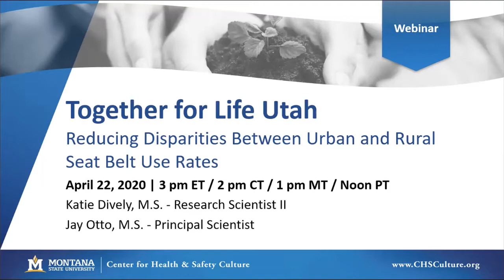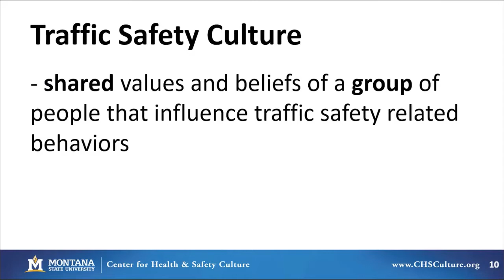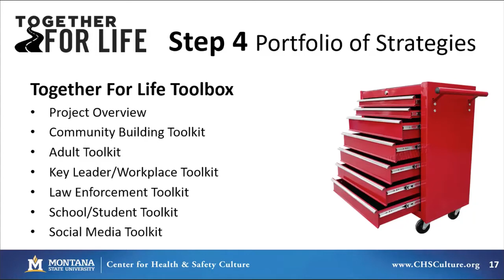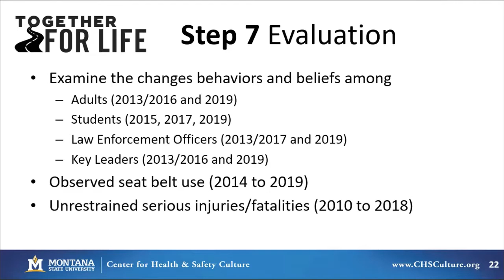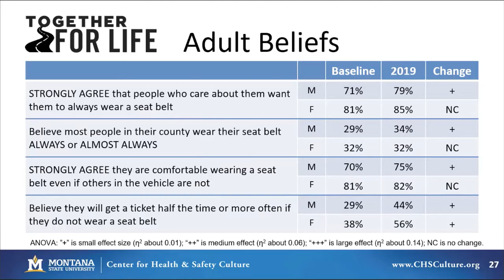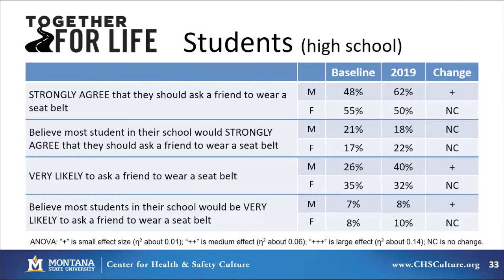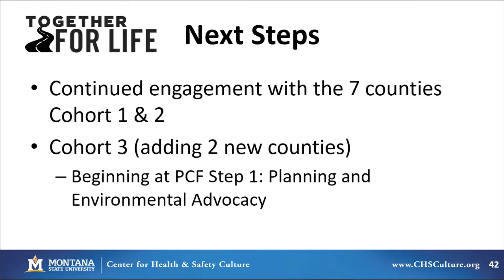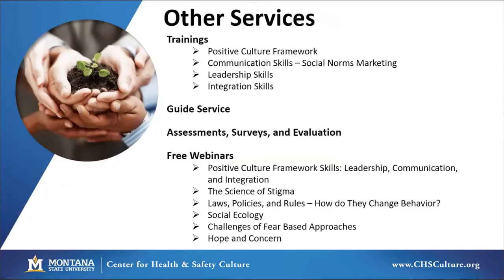Together for Life Utah: Reducing Disparities Between Urban and Rural Seat Belt Use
In 2013, the Highway Safety Office of the Utah Department of Public Safety engaged the Center for Health and Safety Culture in a multi-year pilot project to reduce the significant disparities in seat belt use rates between Utah’s urban areas (with observed seat belt use rates at about 85%) and rural areas (with observed seat belt use rates as low as 55%). This webinar explained how the Together for Life Project promoted seat belt use in 7 rural counties by bolstering family rules, workplace rules, and bystander engagement (i.e., getting individuals to ask others to wear a seat belt) to increase both self-reported and observed seat belt use.